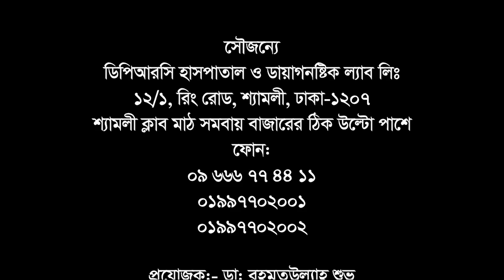ভিডিওটি জয়েন্টে জয়েন্টে ব্যথা এমন রোগীদের জন্য || Joint Pain Treatment